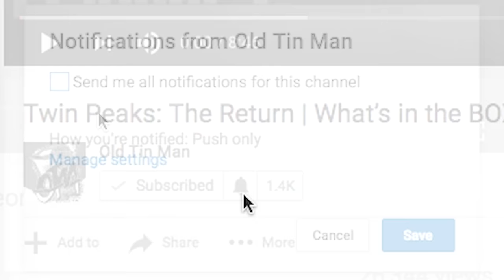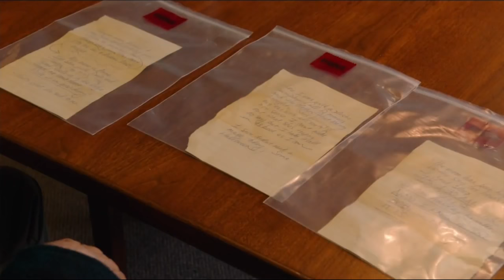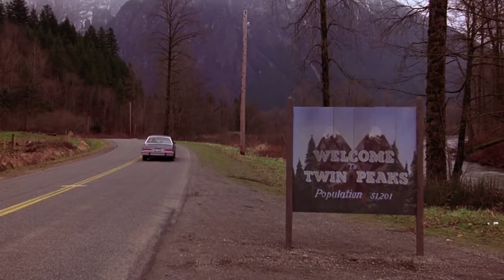Twin Peaks: The Return | Finale Explained & Parallel Dimensions Theory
The season finale of Twin Peaks season 3 was one of the most interesting conclusions in a television series, I have seen. As it’s unique presentation brought a cliffhanger that keeps the audience guessing. Let’s dive into the "true meaning", to me, of the show’s outcome.

Thank you everyone for watching and for your support!